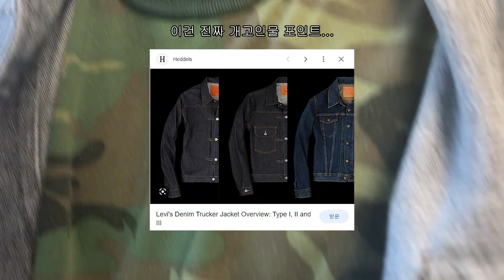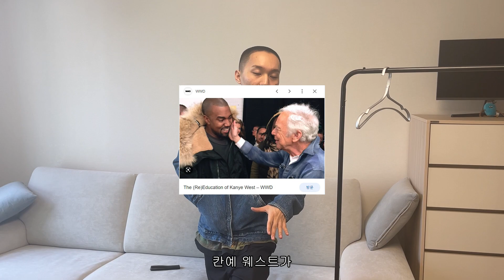포스트 랄뽕니즘 자켓 3점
폴로 빈티지 자켓 3점과 코리안숏헤어

INTRO & OUTRO SOUND Country Rap x Jelly Roll Type Beat "Mississippi Dew" (Prod. Yung Troubadour)

00:00 Intro
01:06 랄프로렌과 아이비룩의 재해석 사례 3가지
03:52 덩가리자켓,해링턴자켓,컨트리자켓 소개
06:56 입어보기 & 디테일
11:10 랄프 아재조차 막입음